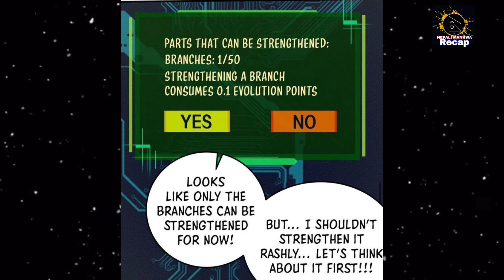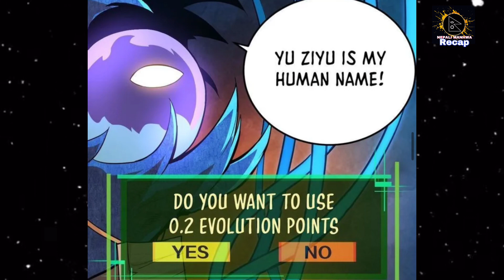Age of tree ||explained in Nepali🇳🇵||new manhwa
Hello Guys my first ever Nepali explanation Video on youtube.
I hope 🤞 its good 😌 and let me know in comments is it good or bad 😨😅 im eagerly waiting for your response if you are reading this than make sure to comment let me know ill improve overtime
Solo Leveling Season 1 Episode 1 Explained in Nepali | Ch 1-10
Description:
Welcome to the world of Solo Leveling, where hunters face off against powerful monsters in a battle for survival. Join us as we delve into the captivating story, intricate plotlines, and exhilarating action of this renowned web novel and manhwa series. In this video, we'll provide a comprehensive recap and analysis of Solo Leveling, exploring its epic journey of a seemingly ordinary hunter rising to become a true legend. From awe-inspiring battles and unexpected plot twists to the development of compelling characters, we'll unravel the mysteries and discuss the key elements that have made Solo Leveling a fan-favorite. Whether you're a long-time fan or new to the series, this video will provide valuable insights, explore fan theories, and offer our predictions for what lies ahead. Get ready to dive into the world of Solo Leveling and discover why it has captivated audiences worldwide. Join us on this adventure as we unveil the secrets and excitement that await within Solo Leveling.

jaynepal anime nepali manhwa manhwaexplainedinhindi manhwarecap manhwareccomendation manhwa_romance sololeveling sololevelingedit sololevelingamv nepalisamachar Nepalirecap firstshortvideost4k gaming nepalAnime nepali explaineranime in nepalanime recapanime recapsattack on titancomicmanga recapmanhwa recapmanhwa recapsmanhwa summaryrecap manhwasolo levelingsolo leveling animesolo leveling anime episode 1solo leveling explained in hindisolo leveling explained in hindi ep 1solo leveling explained in hindi episode 1solo leveling mangasolo leveling season 1 episode 1 explained in hindi